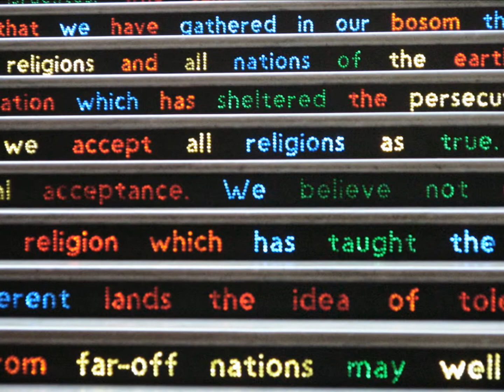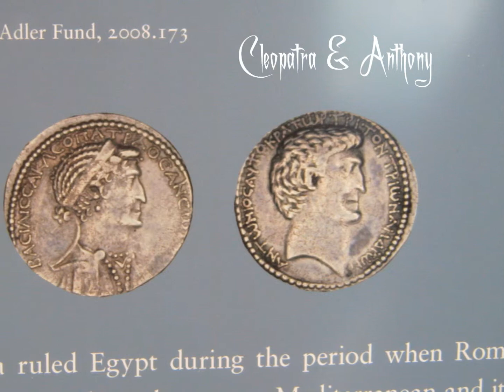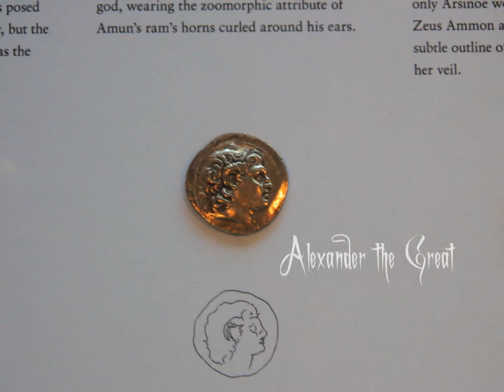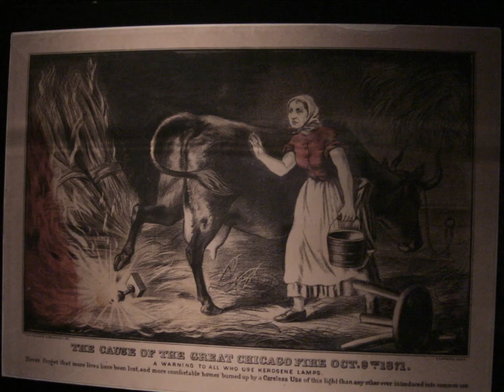Chicago Art Museum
Music slideshow of the Chicago Art Museum